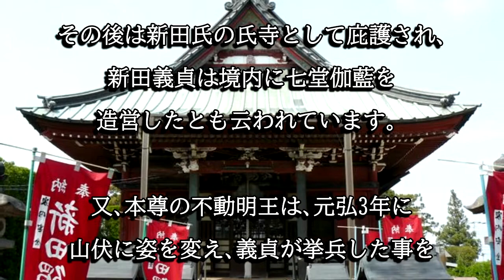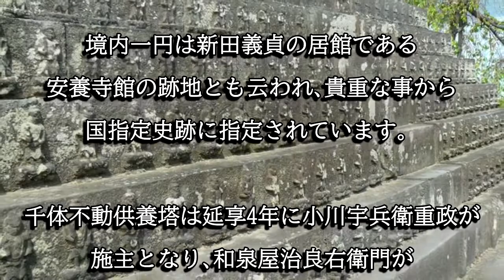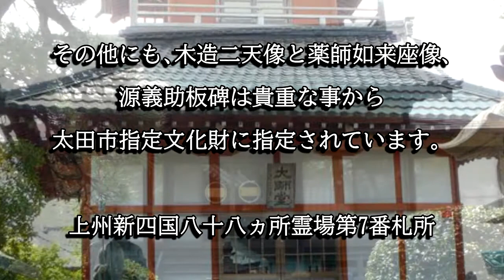明王院（群馬県太田市）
明王院は康平４年に源義家が後冷泉天皇の勅令を受け頼空上人を招いて開創したと伝わる寺院です。境内一円は国指定史跡に指定されています。